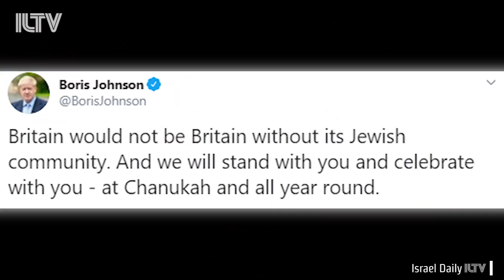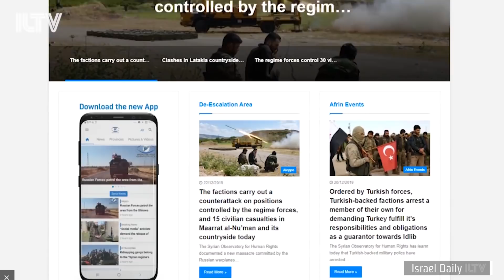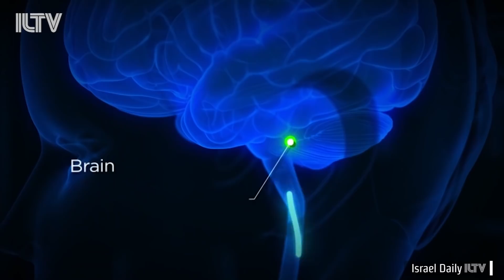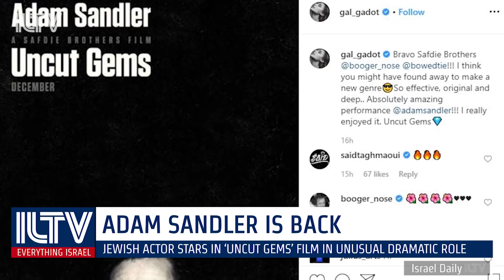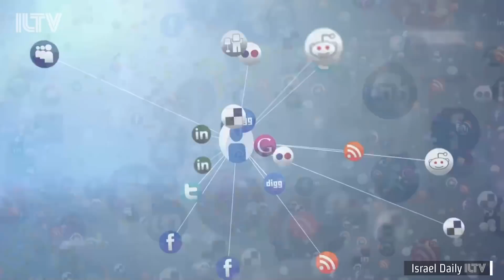Your News from Israel- Dec. 23, 2019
We’ll take a look at how Israeli leaders, celebrities and locals alike are celebrating the first night of Hanukkah, for the first time in history, an African-Israeli woman will be graduating from Israel’s elite pilots course, and a new Israeli invention may be able to literally zap your migraine away!